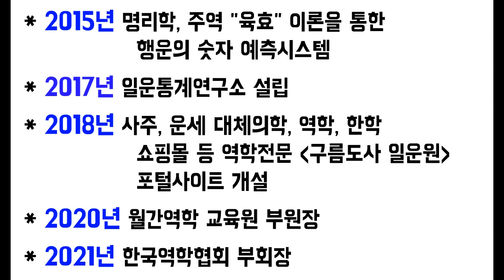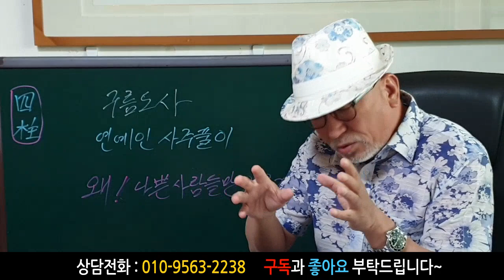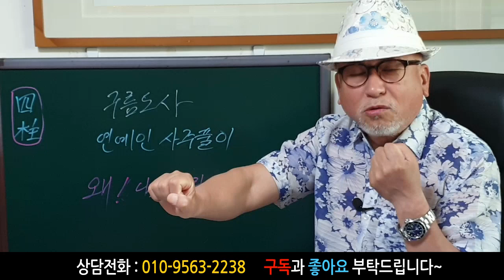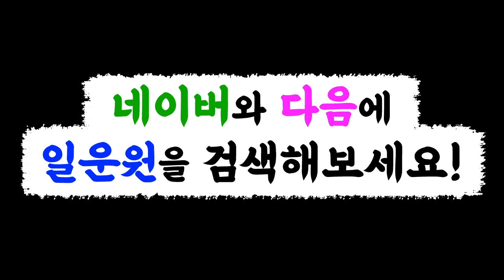구름도사 연예인 사주풀이! 왜! 나쁜 사람들만 있을까? 에 대한 강의입니다~ 사주/운세/역학/철학/주역/사주팔자/관상/풍수지리/주역/육효/철학원/철학관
감사합니다~^^~